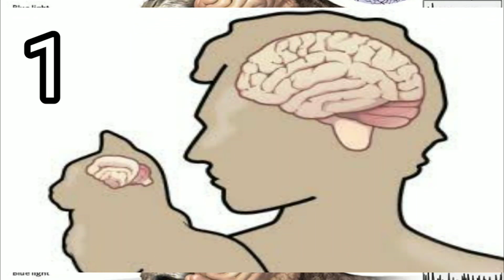15 Amazing Facts About Cats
15 Amazing facts about cats
Hai guys in this video i upload very good informative video about 15 amazing facts of cats